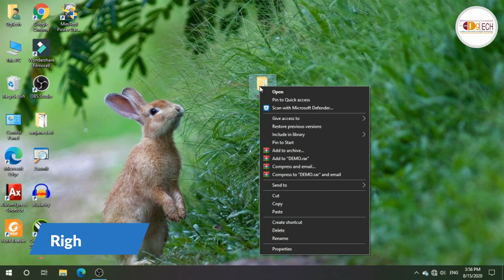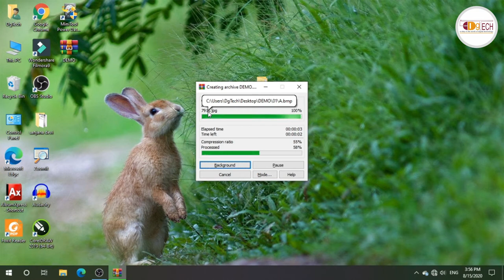How To Encrypt Folders With Winrar l how to set password in file folder l Password in Folder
HELLO FRIENDS, I explained in this video, how to how to set password in file folder & how to encrypt Folders With Winrar . So friends please must watch this video. So that you get the next video first.